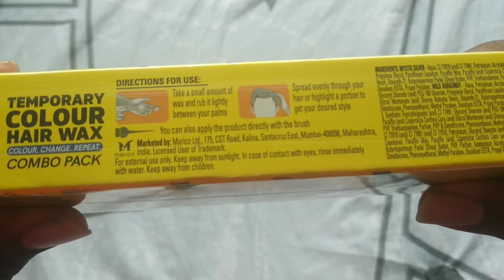setwet temporary hair color wax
**NOT SPONSERED**